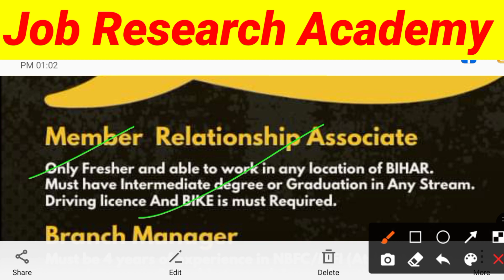Madure Microfinance🔥|| Vacancy - 2021 || Field Officer & Branch Manager || 12th पास 💥|| Salary - 15k